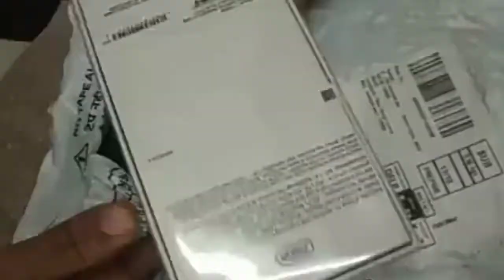Amazon Fraud Send clone iPhone 11 _ Amazon Great India